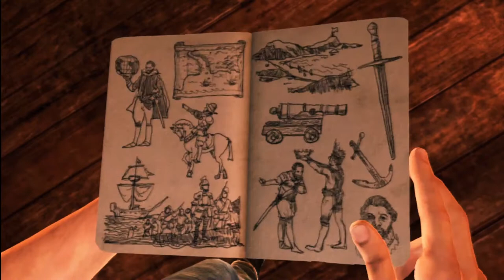Let's play Uncharted 3 Drake's Deception ep. 2 (Commentary)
10 likes? :D